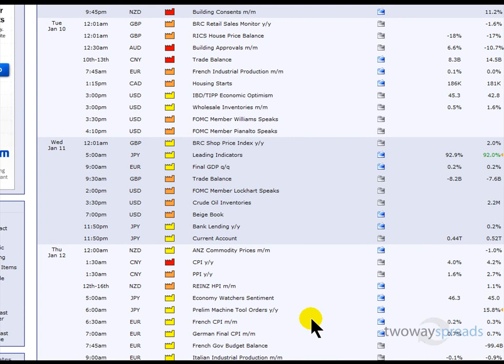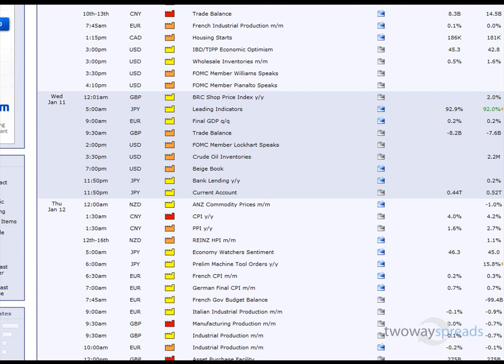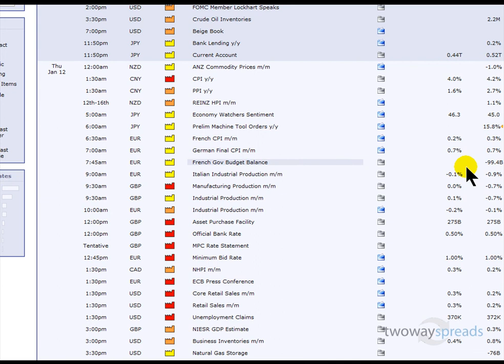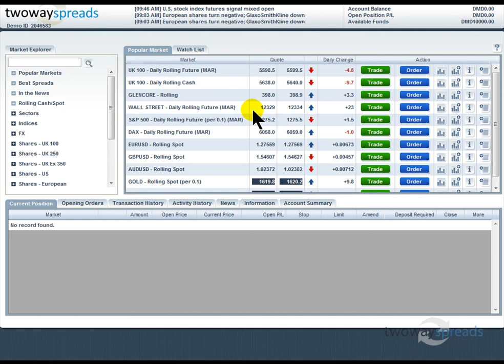Fundamental Analysis - 9th January 2012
A round up of the fundamental analysis affecting the major global markets for the week. This includes stock market indices such as FTSE and S&P, Commodities including Gold and Oil and Forex.